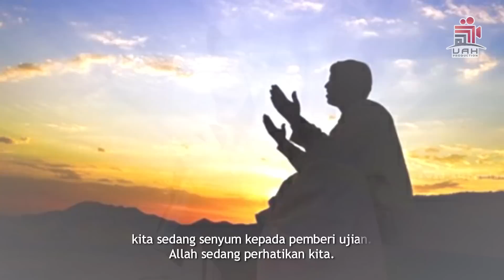BETUL KE RAMAI PESAKIT DI HOSPITAL YANG TAK SOLAT ? I USTAZAH ASMA' HARUN 2022